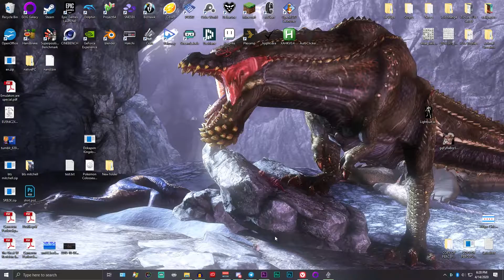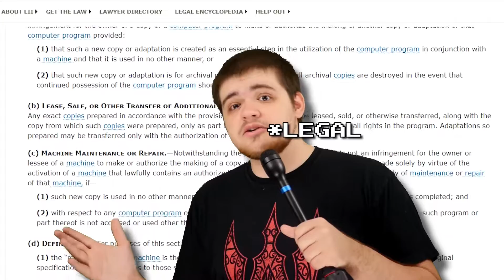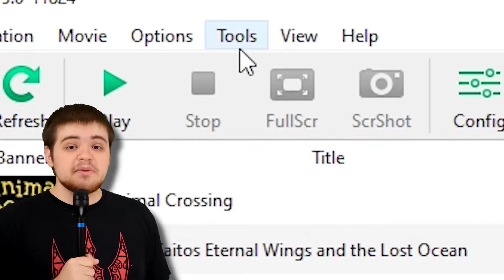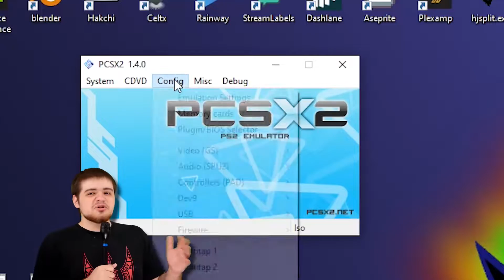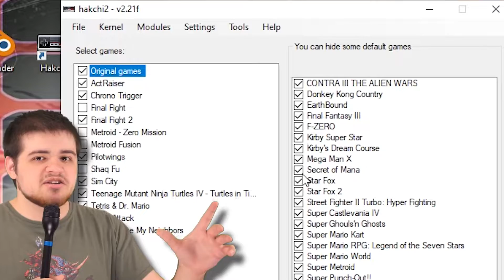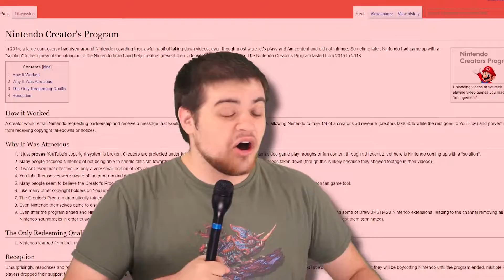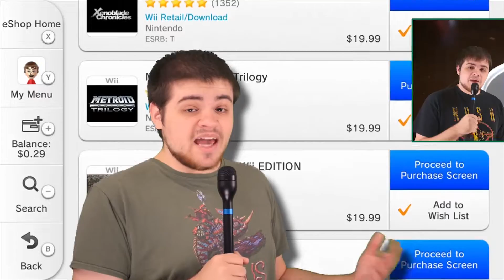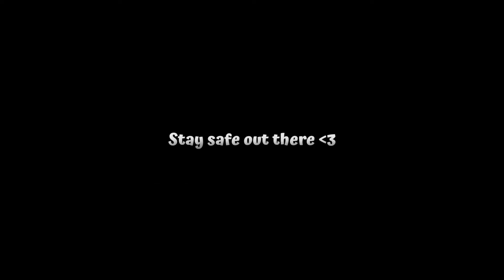Emulators are Special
Stream already happened. But I stream mondays and fridays from 7pm-9pm central